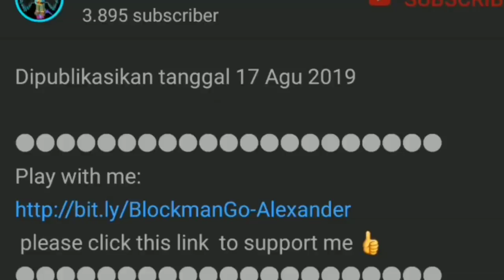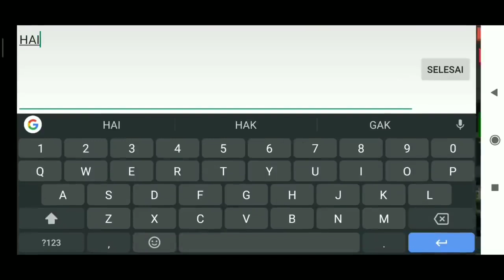NEW VERSION OF WWE SCHOOL 🤩 I KILL THE BOSS WITH ONE HIT! 😱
Video Made By: Alexander14

📱 Phone And Tablet Download Links 📱

💻 Computer Download Links 💻
🍎Mac OS: (Coming Soon)
🐧Linux: (Coming Soon)